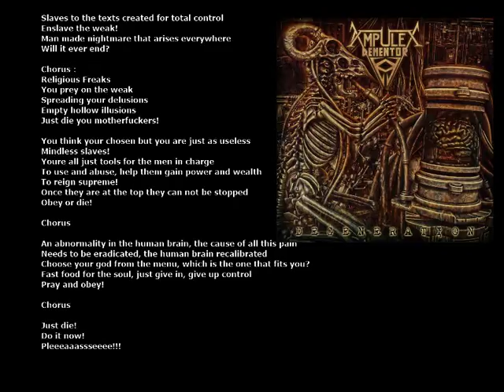Ampulex Dementor - Religious Freaks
From the album "Ampulex Dementor - Degeneration (2018)"